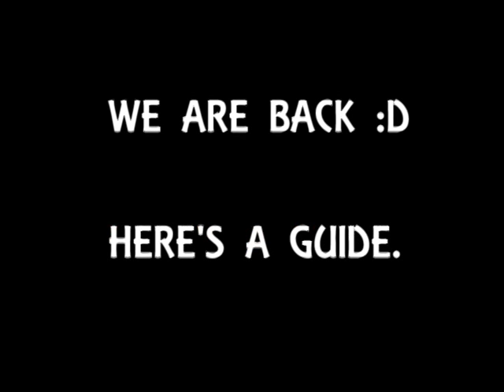Old School Runescape: Darkness of Hallowvale Quest Guide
Quest Requirements: In Aid of the Myreque

Skill Requirements: 5 Construction, 20 Mining, 22 Thieving, 26 Agility, 32 Crafting, 33 Magic, 40 Strength

Items: 8 Nails, 2 Planks, Hammer, Knife, 1 Air rune (or staff), and 1 Law rune

Recommended: Method of transportation to Burgh de Rott, Paterdomus and Varrock, Food

Enemies: Vanstrom Klause (Level 169) must be battled